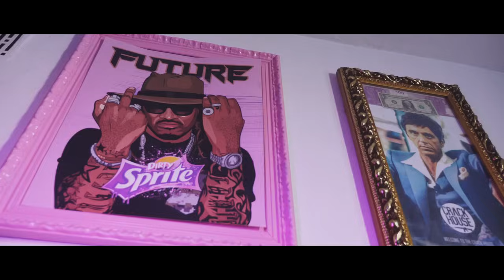HELLFIELD, SENTINO - Dalej prod. CrackHouse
Utwór DALEJ powstał na spontanie podczas wyjazdu do Sentino. Jest to pierwszy singiel Hellfield'a po około rocznej przerwie i dobrze przyjętym solowym albumie 'Trap Party Love'. 'Dalej' znajdzie się na aktualnie nagrywanym drugim studyjnym albumie. Pozdro, Cartel!

Teledysk: CrackHouse Video
Tytuł: Dalej
Artysta: Hellfield, Sentino
Muzyka: CrackHouse (Hellfield / Divix)
EP & Management: Vibe Co.
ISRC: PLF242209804